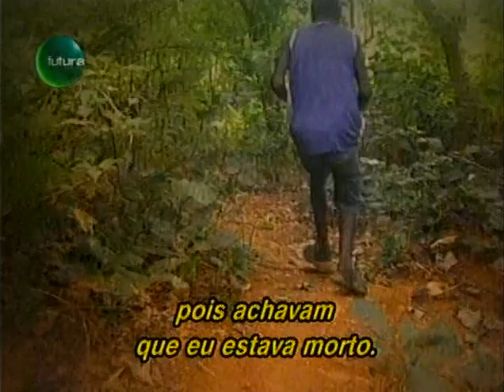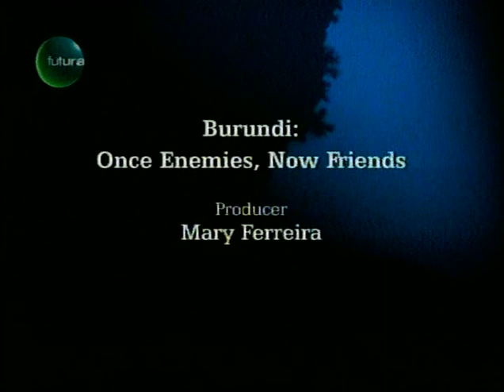Seculo 21 - Parte 3 de 3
Programa jornalistico aprensentado por Daljit Dhaliwal .
Primeira parte sobre mulheres islamicas vitimas de estupro que são presas acusadas de cometer zina ,ou seja o crime do sexo antes do casamento.
Segunda parte sobre uma banda de rock composta de deficientes .
Terceira parte sobre o pós-guerra civil no Burundi e sobre o ódio ético que existia entre os Hútus e Tútsis.